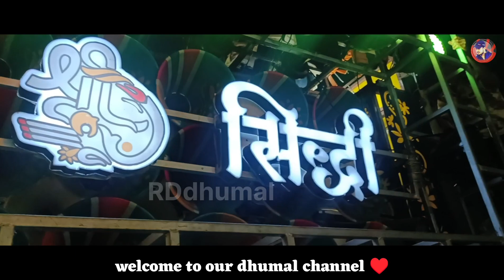he ram he ram 🙏🚩 song by Shri siddhi dhumal ❤️raipur । rddhumal bhavya raily । हे राम lराम रैली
shri siddhi dhumal ।♦️♦️♦️♦️♦️♦️♦️
Jai shree Ram 🙏🚩

mere channel me aise hi video dekhne k liye mere channel ko subscribe kare taki new new video aap Tak paouchate rahe  or video accha Lage to like or share jarur kare ... ♦️

dhanyawaad ❤️ thankyou 🚩🙏